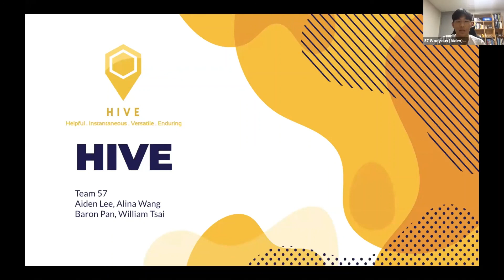Team 57 - Hive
Item tracker and application that helps users prevent loss of items and retrieve lost items. Application will integrate machine learning to observe user behavior and assist users in preventing losses.

William Tsai, Aiden Lee, Yanbing, Pan, Alina Wang